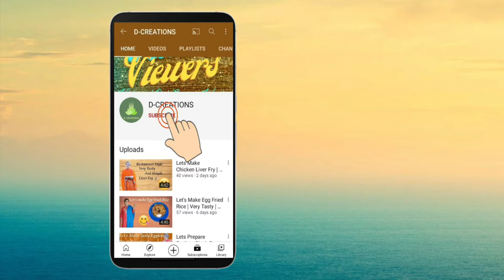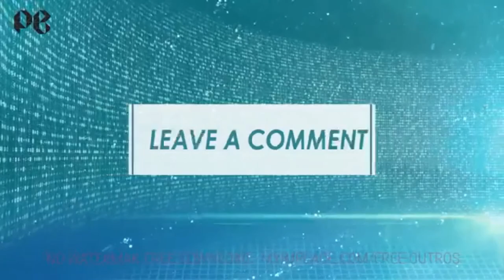Vizag to Pathapatnam | Neelamani durga temple | Soundarya Vibes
The links Are 👇🏻:
Any Doubts you can ask me on Twitter no Hesitation Its Free!
If u didn't like please comment.